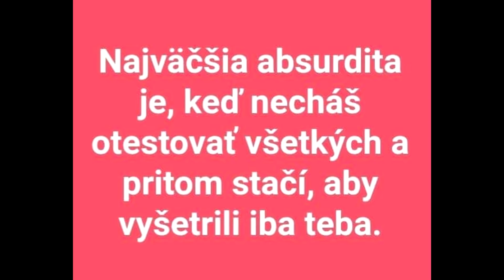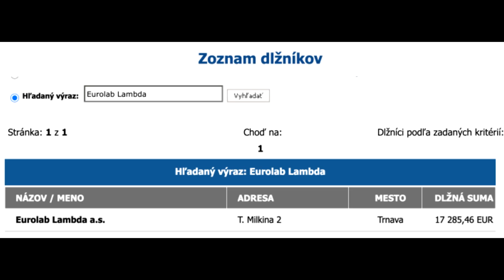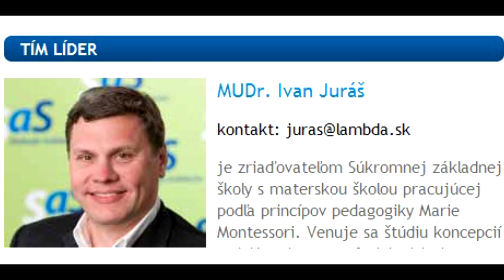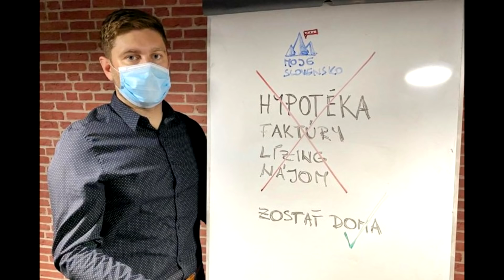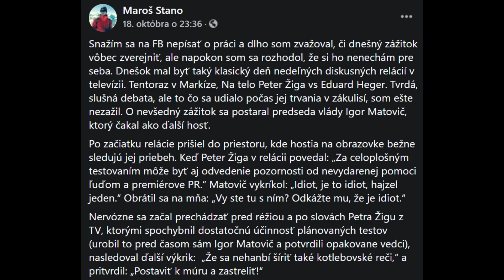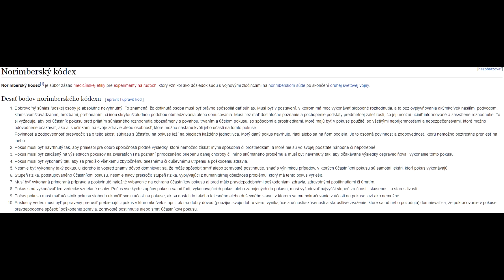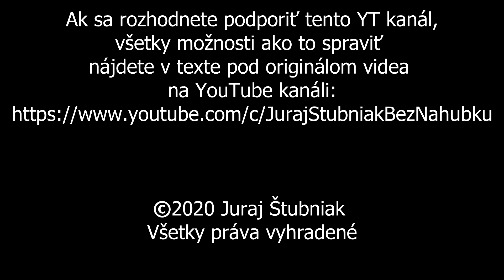7 otázok na premiéra, II. vlna, vol. 02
Spoločnosť pokračuje v boji s najväčšou krízou od konca 2. svetovej vojny  ☣️📉. Boj, okrem objektívneho a neviditeľného nepriateľa, komplikuje extrémne množstvo neoverených a neoveriteľných informácií. Právo na odpoveď má každý, len ten, ktorý by ju mal poskytnúť, nevie, alebo nechce odpovedať.
Preto vám opäť ponúkam vám formát, ktorý kladie otázky, na ktoré by sme mali poznať odpovede. 📢
a príbeh pokračuje...

Ak sa vám moje videá páčia a chceli by ste darom podporiť činnosť tohto kanálu, môžete tak urobiť jedným z troch spôsobov, je na vás, ktorý si vyberiete:
1, na číslo účtu: SK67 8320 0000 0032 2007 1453    BIC: JTBPSKBAXXX
2, alebo na účet REVOLUT - @juraj8uj :
IBAN: LT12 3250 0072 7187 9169   BIC: REVOLT21